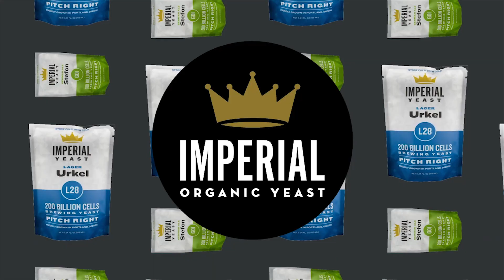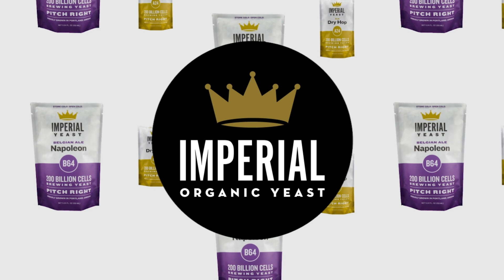Cleaning Filthy Kegs, Fermenter Head Space, & Buying/Storing Bulk Liquid Malt Extract - Ep. 297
Hey friend!

[powerpress]

Welcome back to another episode of our weekly Homebrew Happy Hour podcast... the home brew podcast where we answer all of your home brewing questions and discuss anything related to craft beer!

A SUBTLE REMINDER:

If you appreciate the things we do here at Homebrew Happy Hour, consider joining our Trub Club! Not only will you be supporting our efforts, but you'll also receive exclusive perks such as HUGE discounts to Kegconnection.com, welcome packs with our merch, discounts to BrewersFriend.com, and lots more!

On Today's Show:
Thoroughly Cleaning Filthy Kegs, Necessary Head Space in the Fermenter, & Buying/Storing Bulk Liquid Malt Extract

00:00:00 - 00:12:13 Sponsors & Small Talk
00:12:14- 00:19:36 Listener Feedback
00:19:37 - 00:31:03 Cleaning Filthy Kegs
00:31:04 - 00:39:26 Head Space in Fermenters
00:39:37 - 00:48:30 Storing Bulk LME

cheers,

joshua

Each and every episode is made possible by Kegconnection.com! Build the kegerator or keezer of your dreams using Kegconnection.com's unique customizable product options that allows you to get exactly what you need. Kegconnection.com also stocks products and solutions for kegging kits, draft systems, hardware, components, cleaning and much much more. Kegconnection.com has been operating for more than 15 years in the industry and has established expertise and superior customer service.

Thank you to our show’s sponsor, Imperial Yeast, for supporting us and the homebrewing community. Learn more about why we LOVE Imperial Yeast by checking out their entire line, available at HomebrewSupply.com

Reminder that these episodes are ultimately made possible because of YOUR support. Consider becoming a member of our TRUB CLUB via our Patreon page and receive perks such as merch, exclusive group access and content, recipes, and some tiers even get monthly recipe kits mailed to you!